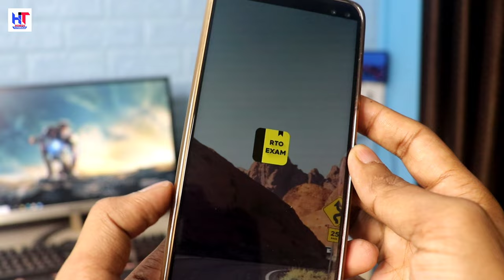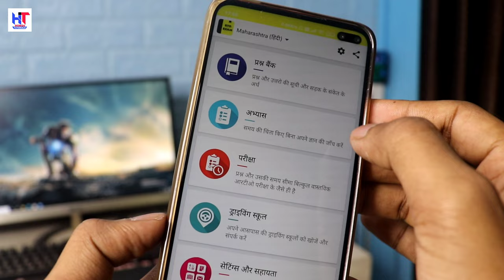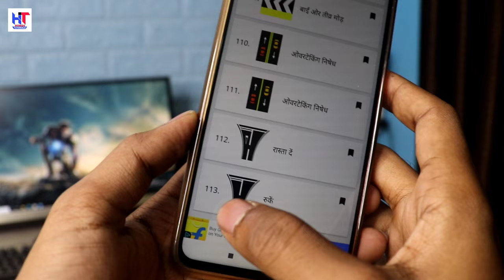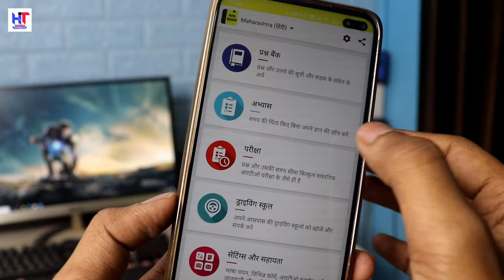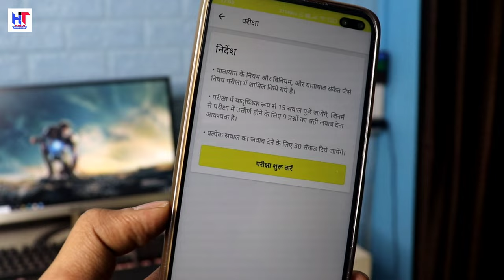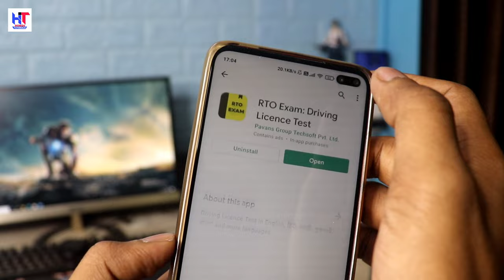Driving Licence Exam कैसे पास करे ? चुटकियों मे | RTO Exam कैसे पास करे ? | Hindi Tutorials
Hello,
Dosto es video me Maine apko bataya hai ek Kamal ki trick jisase aap RTO exam ko pass Kar sakte hai and apna driving license Bana sakte hai ! Video Pasand ayegi to like aur share jarur Karna !